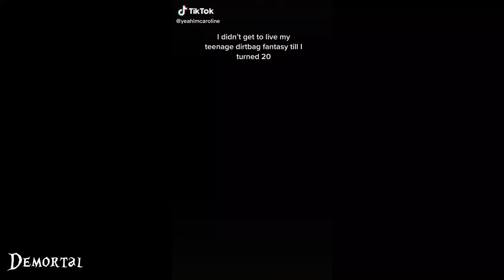Alt TikTok Compilation #68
Alt TikTok

alt tiktok compilation,alt tik tok,alt tiktok,alt tiktoks,tiktok,tiktoks,tiktoks that,alt tiktoks that